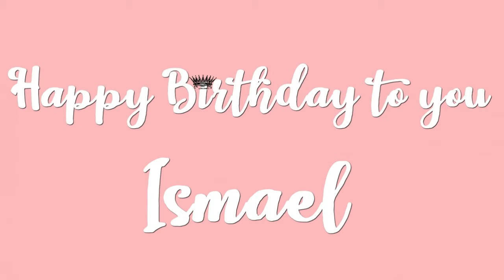Happy Birthday Ismael